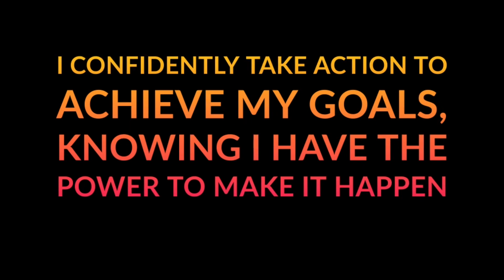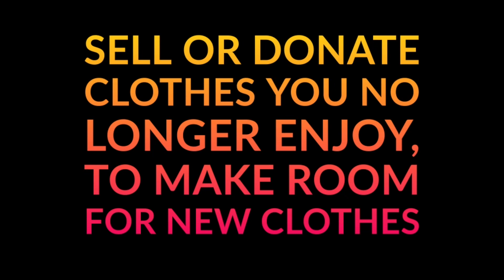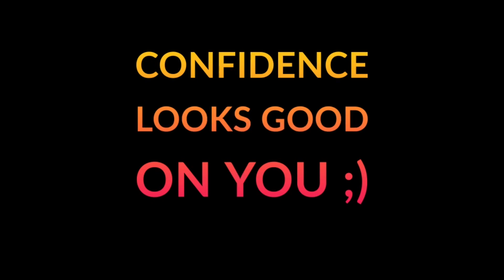✨ I Want It I Got It ✨ {Silent Subliminal}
Affirmations:

I have everything I need, and more.
If I want something, I attract it.
Anything I want, I attract.
I effortlessly attract the things I desire into my life.
I effortlessly attract the things I desire into my current reality.
I have mastered manifesting my desires into my current reality.
I effortlessly manifest my desires into my current reality.
I am constantly manifesting good things.
As soon as I desire something, it becomes mine.
As soon as I decide something is mine, it is mine.
I confidently take action to achieve my goals, knowing that I have the power to make it happen.
I always achieve my goals.
I always achieve my goals with ease.
I have mastered manifesting my desires quickly, with ease.
I have the ability to achieve anything I want, with ease.
I have the ability to acquire anything I want, with ease.
I have the ability to attain anything I want, with ease.
I have the ability to obtain anything I want, with ease.
My goals and aspirations are within my grasp.
I attract my desires with unwavering confidence and determination.
I believe in my ability to manifest anything I desire into my current reality.
I manifest anything I want through focused intention and action.
I am extremely grateful to manifest good things quickly, with ease.
I am extremely grateful to always manifest good things quickly, with ease.
I am extremely grateful to manifest anything I desire quickly, with ease.